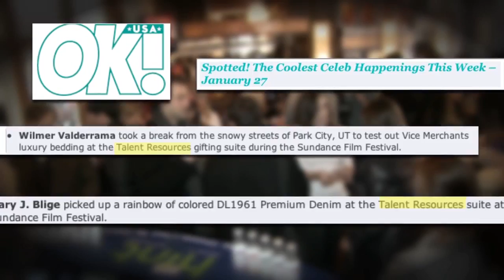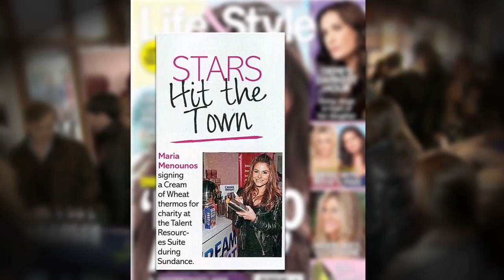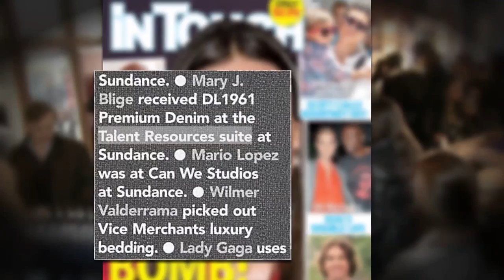Talent Resources Suites - Sundance 2012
Talent Resources has certainly returned to Sundance 2012 with a bang! Their gifting suites have been jam-packed with celebrities swooping up gifts from sponsors such as Rachel Roy, Sean John, Cream of Wheat, The Teaologist, DL1961 Premium Denim, Prasad Medical Skincare, and more!

Everyone from William H. Macy to Mary J. Blige has shown up to get their hands on free goodies. But it wasn't all about receiving; celebs also gave back by signing custom silver Cream of Wheat thermoses that are to be donated to the Ronald McDonald House charity.

Perhaps the most important sponsor of all (everyone has to eat, right?), was New Yorks' very own French restaurant, Beaumarchais, who served up delectable appetizers such as Croque Monsieur sandwichs, brioche french toast, and tuna tartare. If the amazing food wasn't enough, guests enjoyed live sets from DJ Silver Medallion and Mick Boogie while sipping specialty cocktails (including Teaologist's delicious coconut tea concoction) from Voli Vodka and Refine Mixers. Some of the celebs in attendance included Emma Roberts, Mary J. Blige, Laura Prepon, AnnaLynn McCord, Wilmer Valderamma, Ben Flajnik, Lizzy Caplan, William H. Macy, Carrie Preston, Lil Jon, Mario Lopez, Maria Menounous, and Aziz Ansari.